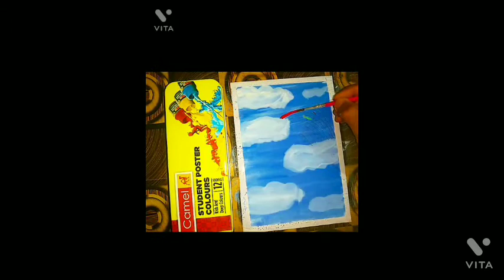Rainbow panting with poster colour🌈🌈